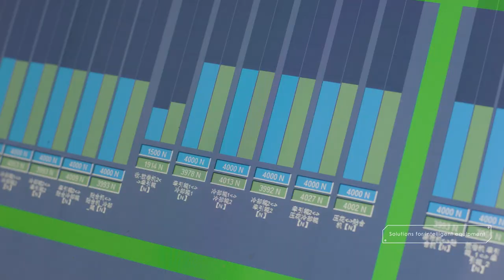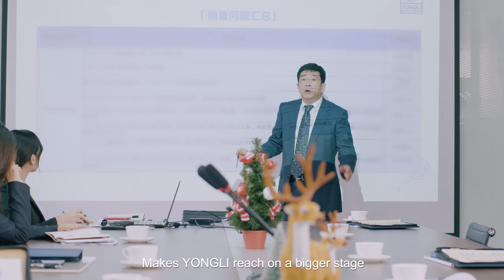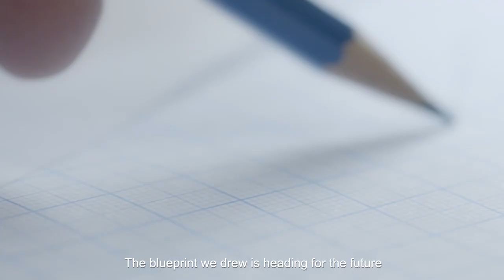YONGLI Belting Corporate Video 2020- vol.1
A newly created corporate video to introduce YONGLI Belting to the world.